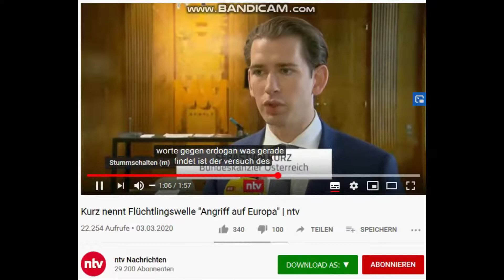6.3.20 , news, S. Kurz